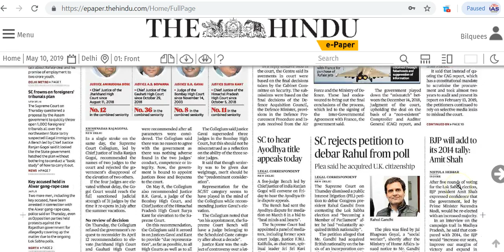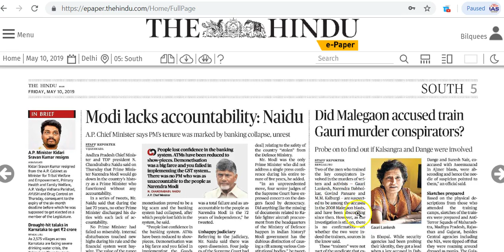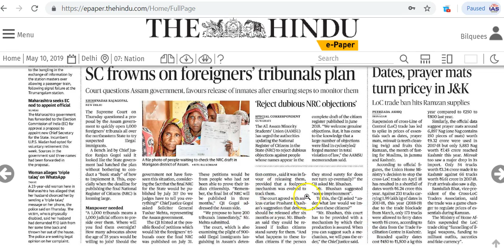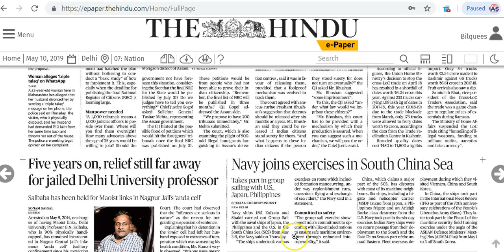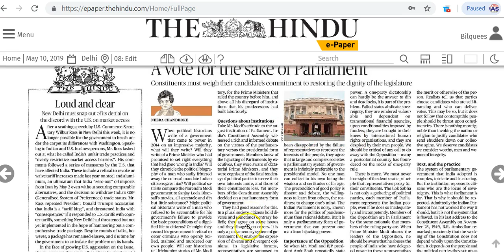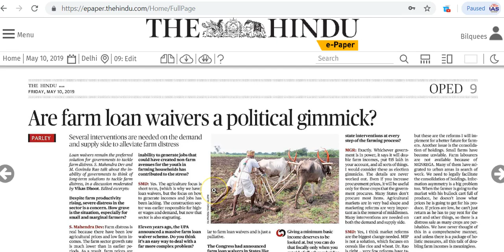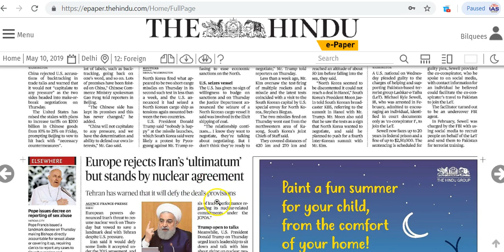IAS Daily Current Affairs | The Hindu Analysis by Mrs Bilquees Khatri (10 May 2019)